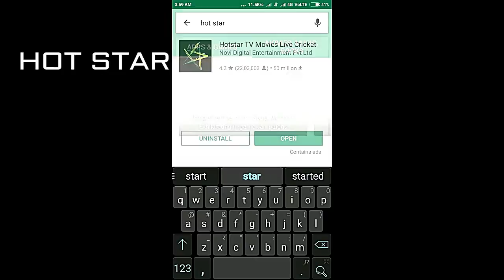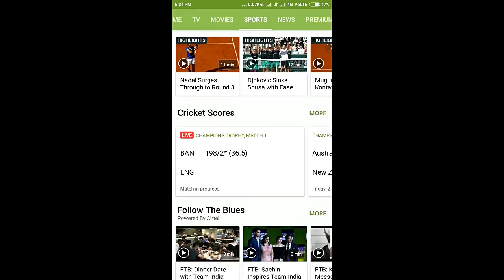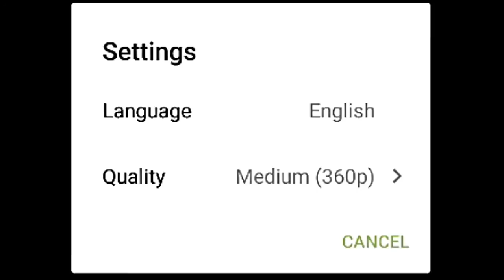मोबाइल में ICC CHAMPIONS TROPHY 2017 LIVE देखे और HIGHLIGHTS का भी मज़ा ले !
Icc Champions Trophy 2017 full thriller. live dekhe IccChampionsTrophy Full masti PuriDuniyaDekhegi .Are You Ready :)

best video 4ever :-

Amazing Apps "किसी ने भी आपके फोन lock को हाथ लगाया, तो आप उसकी फोटो देख सकते है !"

कैमरे से कैसा भी math solve करे और साथ ही साथ ऐसा calculator जो आपने कभी नहीं देखा होगा.

अपने MOBILE को CCTV या SPY CAMERA कैसे बनाये . HOW TO MAKE CCTV OR SPY CAMERA FROM YOUR MOBILE

channel 4 u its only 4 u.